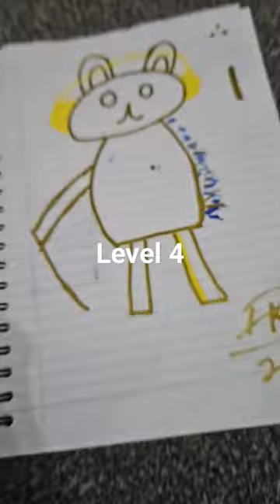biro pen and fake pasca pen and handwriting pen toooooo level 1 to level 30